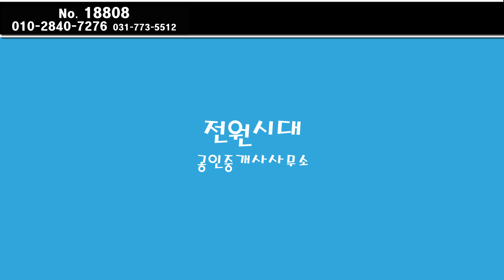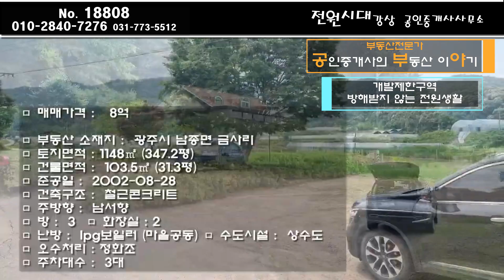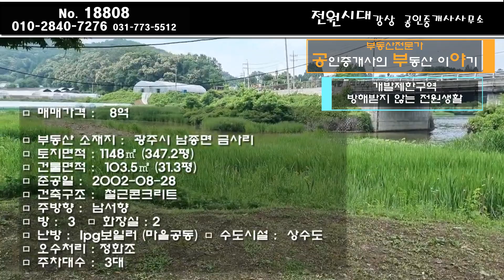[내집앞 팔당호 연꽃밭 전망] 철근콘크리트 / 50그루 매실나무와 넓은 텃밭 / 관리잘된 양평전원주택 광주전원주택 퇴촌전원주택 매매 / 남종면 시내 인프라 개발제한구역 청정환경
□ 사무소소재지 : 경기도 양평군 강상면 강남로 697 (101호)

★ 매물번호 : 18808
▷ 매물소재지 : 광주시 남종면 금사리
▷ 매매가격 : 8억
▷ 거래형태 : 매매
▷ 토지면적 : 1148㎡ (347.2평)
▷ 건축면적 : 103.5㎡ (31.3평)
▷ 중개대상물 종류 : 주택
▷ 층수 : 지상1층
▷ 입주가능일 : 협의
▷ 방 / 욕실 : 방3  욕실2
▷ 승인일자 : 2002.8
▷ 주차대수 : 2대
▷ 관리비 : 해당사항 있을시 기재
▷ 방향(거실창기준) : 남서향
▷ 건축구조 : 철근콘크리트
▷ 용도지역 : 도시지역 / 녹지지역 / 개발제한구역
▷ 난방.기타 : LPG보일러 . 상수도 . 정화조

- 남종면 시내 인근으로 편리한 인프라 형성지역임
- 풍수지리상 좋은 위치이며 자녀들이 모두 잘 되었다고 하심
- 제비나 거북이 등이 주변에 있다며 자연 친화적 주택이라고 함
- 거실 전망으로 경안천을 바라보며 연꽃밭이 있으며 광주시에서 관리하고 있음
- 마을 공동 사업으로 저렴한 LPG가스 사용으로 난방비 절감됨
- 주변에 주택이 없어 타인 시선이 미치지 않아 프라이빗함
- 외부 창고 공간이 크게 있음
- 주택 진입로에 주차 2대이상 가능함
- 뒷마당이 있으며 골프 연습시설을 설치함
- 한단 위 텃밭 농사 짓고 있음
- 한단 더 위에 매실나무 50그루 식재되어 있음